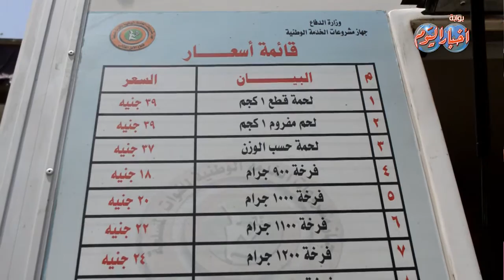اقبال شديد على منافذ بيع لحوم ومنتجات القوات المسلحة